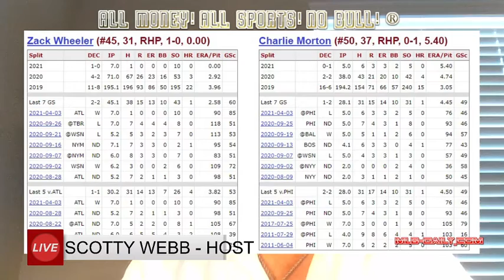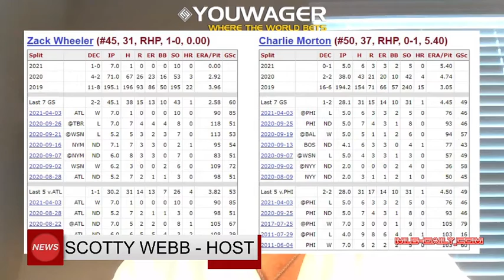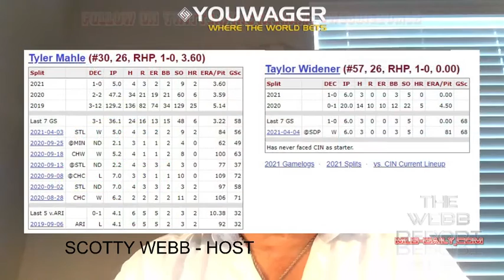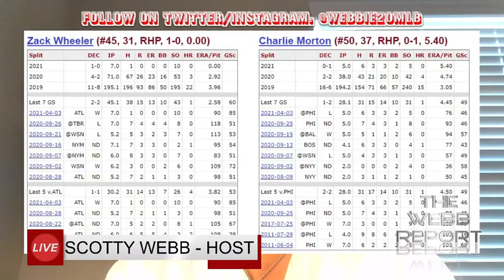THE WEBB REPORT - MLB AFTERNOON GAMES - April, 9th 2021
Listen to the on-point analysis and get the EDGE on your bets this 2021 Baseball season!

***TODAY'S GAME'S***
ROT# 955/956 PHI @ ATL | ATL Morton - P PHI +107 VS PHI Wheeler - P
ROT# 957/958 CIN @ ARI | ARI Widener -P CIN -140 VS CIN Mahle - P

feat. @Webbie20MLB from @ECSportsInvest on the @AllSportsNoBull Network​!

GetTheMoney​ VSX!

Scotty BeamEmUP Webb - HOST - @Webbie20MLB on Twitter + Instagram!

Recap - FREEPICKS!
Today Strategy (Offense where offense graphic can go)
Selections (wager sheet and the pitching matchups can go)

Games Wagered: FREE PICKS (WATCH TO GET!)

Scotty BeamEmUP Webb - HOST - Follow @Webbie20MLB on Twitter + Instagram!

Bugatchi - Established in 1981, Bugatchi is a designer lifestyle brand tailored to a confident, modern and successful man with a passion for adventure.

Ready2RumbleFitness - Get the Cutting Edge Fitness Plans and Apparel from Hollywood Celebrity Pro Trainer - Delmar Tolliver!

Music Free Use By Notes - Please Support the Artists + Producers